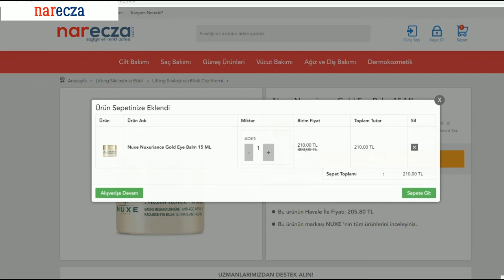NUXE NUXURIANCE GOLD EYE BALM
Nuxe Nuxuriance Gold Göz Kremi: Yaşlanma karşıtı göz çevresi balsamı parlaklık kazandırır, pürüzsüzleştirir ve canlandırır. Kuru cilt tipleri için uygundur. Besleyici etki gösterir. Ürün hakkında detaylı bilgiye videomuzdan ulaşabilirsiniz.

Bize Ulaşın:
Sipariş: 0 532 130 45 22
WhatsUp: 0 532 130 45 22